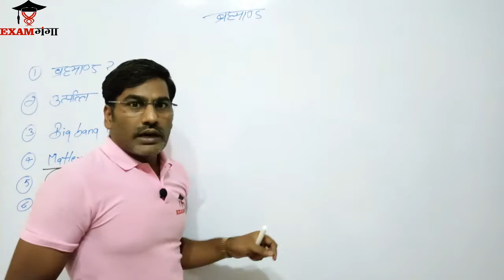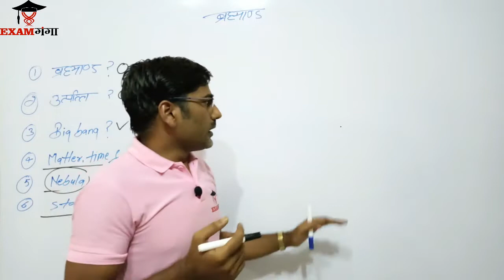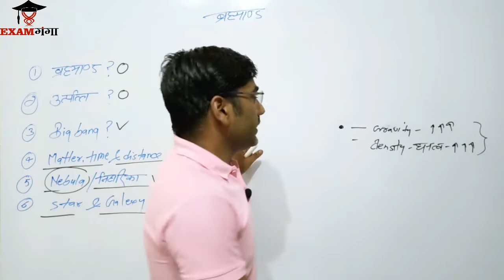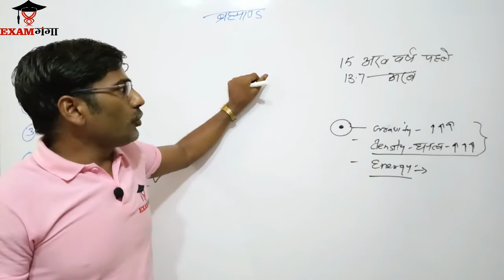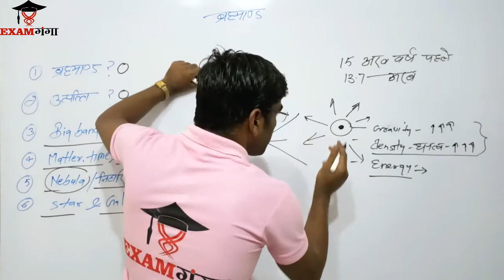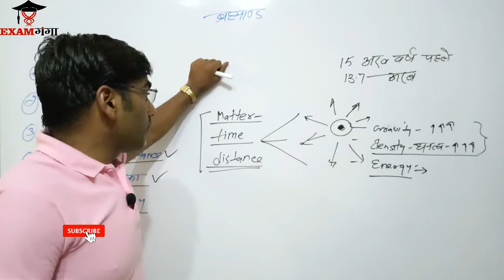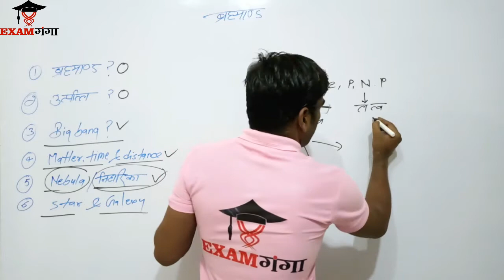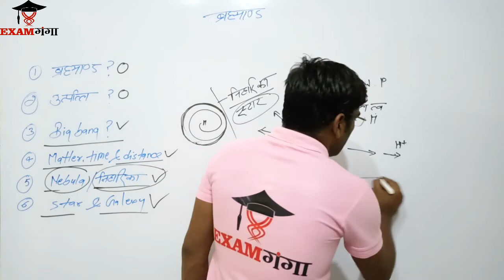Origin Of Universe | ब्रह्माण्ड की उत्पत्ति | Big Bang | Nebula निहारिका | Geography | By Rajesh Sir